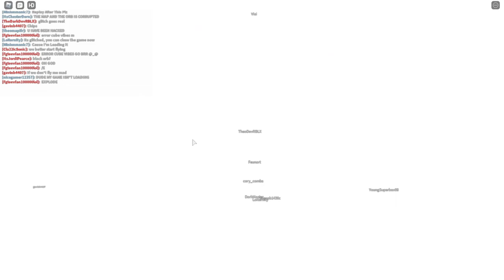Roblox Amon City Season 4 | The Glitch Live Event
OTHER STUFF
Roblox: Danielking1001
Epic: DanielZockt2471